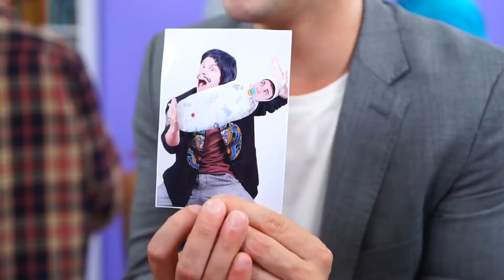Pako's Autograph session in Barcelona.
Pako Suzuki Autograph session in Barcelona. 1000 people were collected. Check my schedule not to miss in your city.